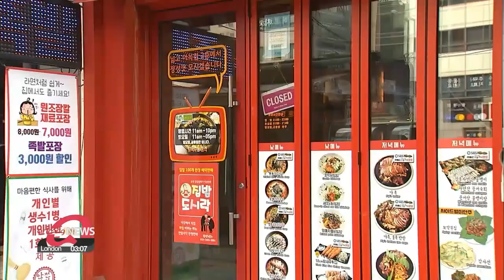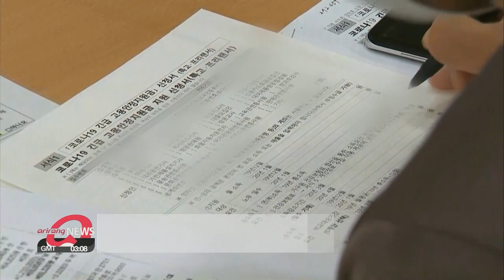S. Korea begins distributing third round of COVID-19 relief funds starting Monday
3차 재난지원금 오늘부터 지급...빠르면 신청 당일 입금

South Korea is set to distribute its third round of COVID-19 disaster relief funds to those hit hard by the pandemic.
Within hours of the application period opening, more than 80-thousand people had already applied,... and some will now be getting payments within 24 hours.
South Korea is ready to roll out its third round of COVID-19 relief funds to help small businesses and workers across the country.
The amount they will receive depends on the nature of their business and what restrictions they suffered.
Those who have had to shut down, such as singing rooms and gyms, will receive about 2-thousand-800 U.S. dollars... while those who have had to restrict their business hours, such as restaurants and cafes will get 1-thousand-800 dollars.
For small business owners whose annual sales are under 365-thousand dollars and who saw a decrease in sales due to the virus prevention measures will receive 915 dollars.
Workers deemed to be at risk during the pandemic will also receive cash payments.
Those receiving the payments for the first time will have to go through a screening process to get 915 U.S. dollars ... but those who have received earlier support will get half that amount without screening.
Starting today, text messages are being sent to all those eligible for aid.
Upon receiving the message,  those whose business license ends with an odd number can apply on Monday, while those ending with an even number can do so on Tuesday.
From Wednesday, all can apply.
So far, more than 82-thousand people have completed their applications...
And some will receive the funds as early as Monday afternoon or Tuesday morning.

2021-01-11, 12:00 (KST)